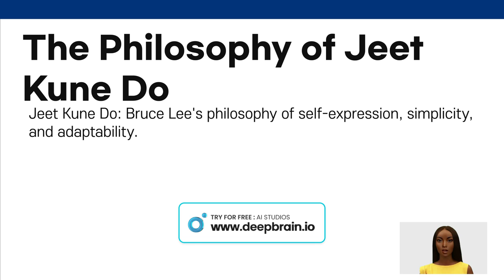Bruce Lee and the power of the martial arts. AI Generated DEEPBRAIN AI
insta360 x4 insta360 insta360 x3 @insta360
Bruce Lee and the power of the martial arts. AI Generated Video with DEEPBRAIN AI Studios

DeepBrain AI Studios is an AI video tool that simplifies the traditional video production process, providing you with everything you need at your fingertips. It allows you to turn text into videos in minutes, and offers a wide range of features such as text-to-video capabilities, text-to-speech voices, AI avatars, and video templates1. You can sign up for a DeepBrain AI Studios account by clicking “Log In” on their website.

1)This video has no negative impact.